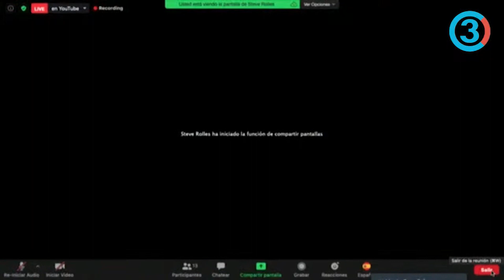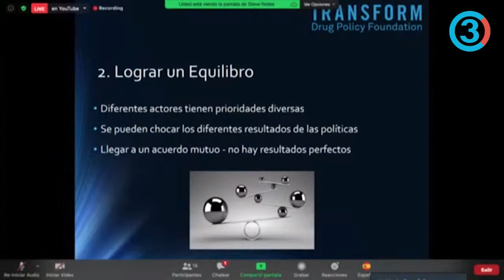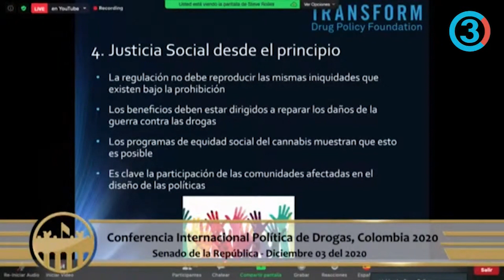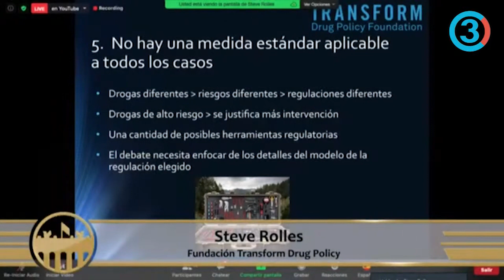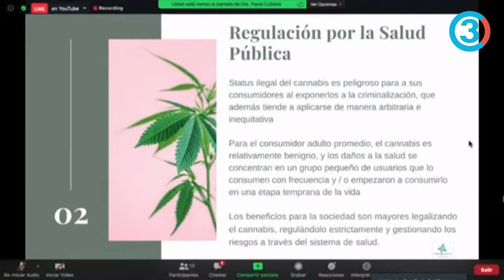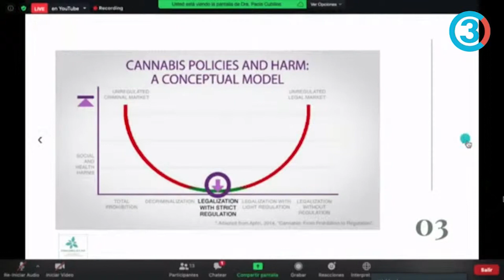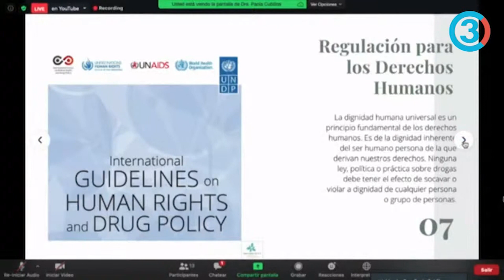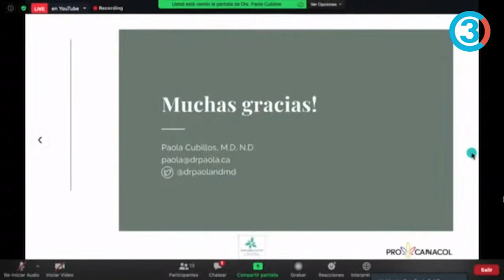IVÁN CEPEDA y GUSTAVO BOLIVAR hablan de las POLÍTICAS DE DR0G4AS y la lucha con el N4RC0TR4FlC0